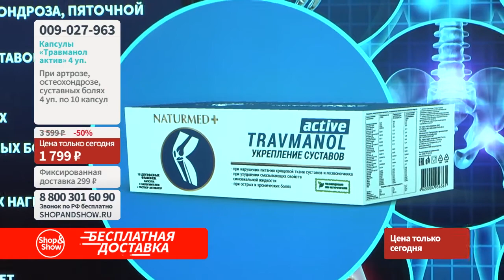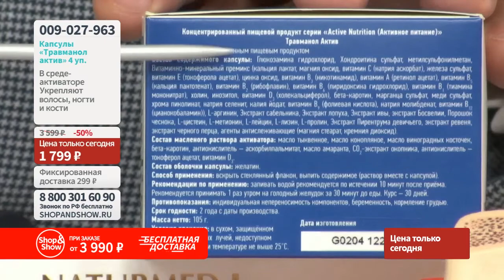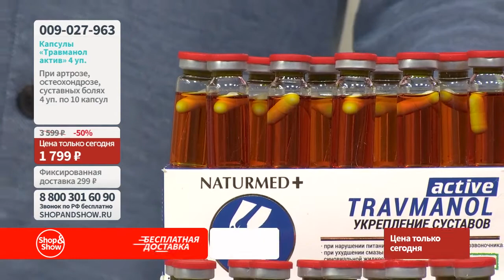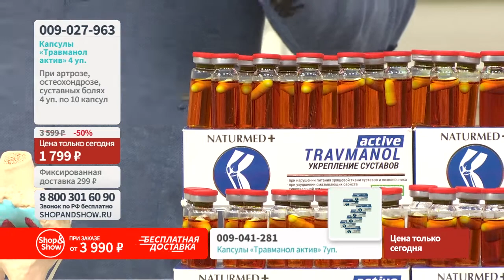Капсулы «Травманол актив» (10 капсул по 500 мг) в среде-активаторе. «Shop and Show» (здоровье)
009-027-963 Капсулы «Травманол актив» (10 капсул по 500 мг) в среде-активаторе (4 уп.)

Давайте дружить ;)